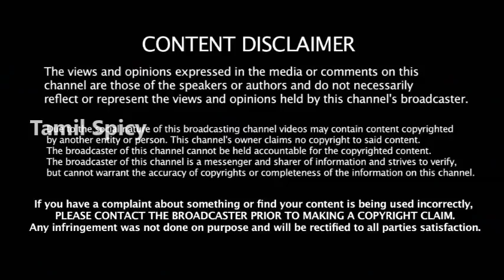சற்றுமுன் மோடி வெளியிட்ட முக்கிய அறிவிப்பு உற்சாகத்தில் தமிழக விவசாயிகள் | Modi